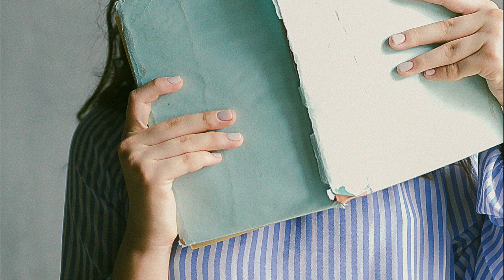Piso de estudiantes en Madrid, ID. 2584 con Aluni.net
Fabuloso piso de 8 habitaciones para estudiantes, dos secciones, una de 5 y otra de 3 habitaciones. Cable de internet en todas las habitaciones y aire acondicionado en la casa. Ubicado muy cerca de la ciudad universitaria (Complutense, Politécnica y Comillas). Zona muy segura y con ambiente universitario. Zonas comerciales cercanas, farmacias, supermercados y gimnasios al lado del piso, con gran variedad de restaurantes, cafes y bares muy económicos. Hay un gran parque cercano donde pasear y practicar deportes y zonas deportivas universitarias a poca distancia. Universidad Complutense y Universidad Politécnica a 14 minutos caminando. Zona turística de Madrid Centro, Gran vía, Sol, Callao, Puerta de Alcalá a 30 minutos caminando.

Fabulous apartment with 8 rooms for students, two sections, one with 5 rooms and the other with 3 rooms. Internet cable in all rooms and air conditioning in the house. Located very close to the university city (Complutense, Politécnica and Comillas). Very safe area with a university atmosphere. Nearby shopping areas, pharmacies, supermarkets and gyms next to the apartment, with a wide variety of very cheap restaurants, cafes and bars. There is a large park nearby where you can walk and practice sports and university sports areas within walking distance. Complutense University and Polytechnic University 14 minutes walking. Tourist area of Madrid Centro, Gran Vía, Sol, Callao, Puerta de Alcalá 30 minutes walk.